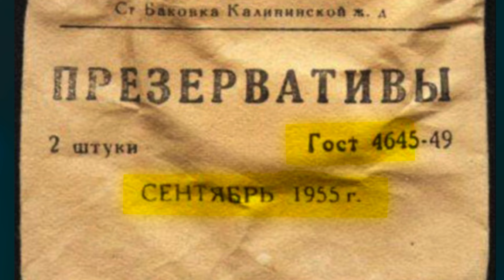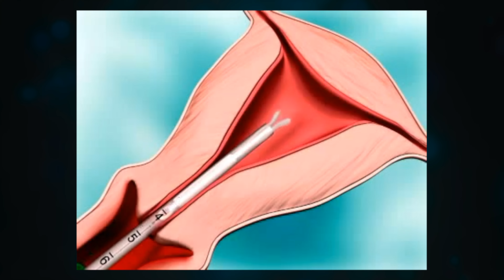Почему нет гормональных контрацептивов для мужчин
В этом видео мы разбираем почему для женщин есть гормональные контрацептивы, а для мужчин нет?

Выпуск снимали в великолепной продакшн студии в центре Варшавы:
🎬 filmistr.pl

Друзья, ждем ваши комментарии! Делитесь этим видосом. И про лайк не забываем!